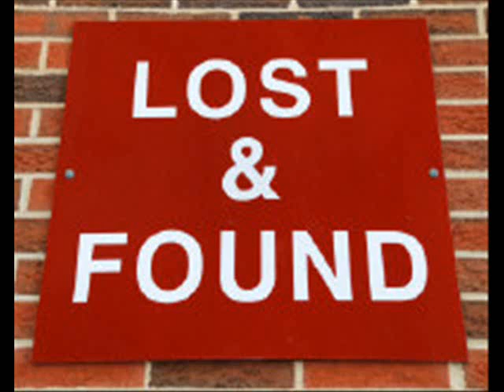Tony Calls... The Lost & Found (Part 1)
Having lost a lot of stuff, Tony attempts to retrieve it.
By Jim-Jim Nugent. FM104's Strawberry Alarm Clcok.